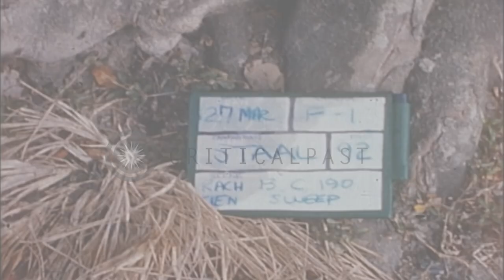199th Light Infantry BDE takes suspects, crosses deep mud and river in boat with ...HD Stock Footage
199th Light Infantry BDE takes suspects, crosses deep mud and river in boat with the help of Vietnamese in Vietnam.

199th Light Infantry BDE during search and destroy operation in Vietnam. Three Vietcong suspects in front of a hut in village. Two boys walk past the hut. US soldiers walk in line and lead Vietcong out of village along dike of rice paddies. Soldiers slog through deep mud in dense foliage. Soldiers stand at the shore of a river. Two Vietnamese stand in water with small boats. Four soldiers sit in boat, Vietnamese walk and push boat through water. Soldiers get off the shore across river. More soldiers cross river in boat. Location: Vietnam. Date: March 27, 1967.

57,000+ broadcast-quality historic clips for immediate download.